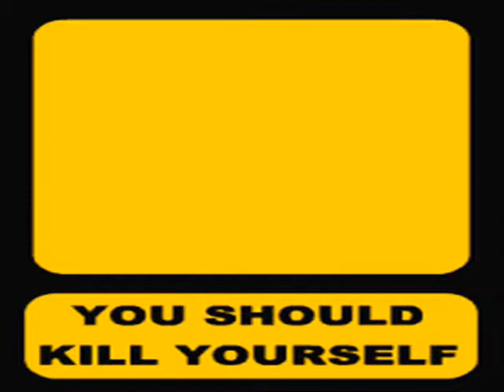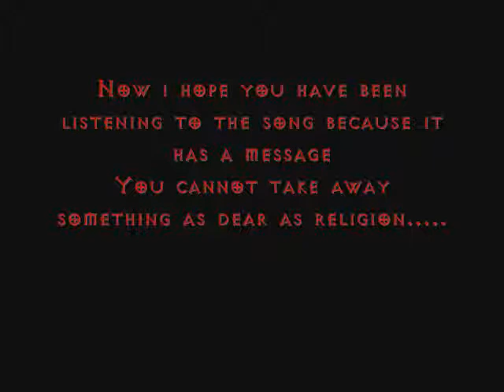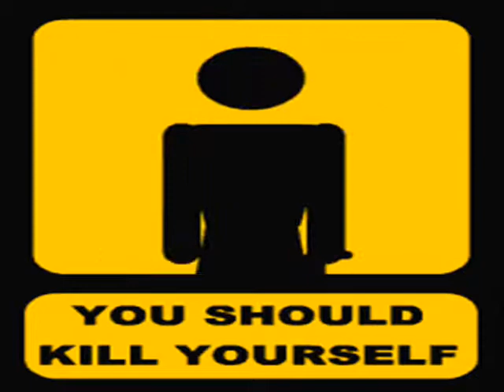I Declare War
Im tired of the hate speech. and all her Idiotic ways of looking at the world.

just watch and you'll see how pissed i am.

Song is IM ALIVE by Disturbed